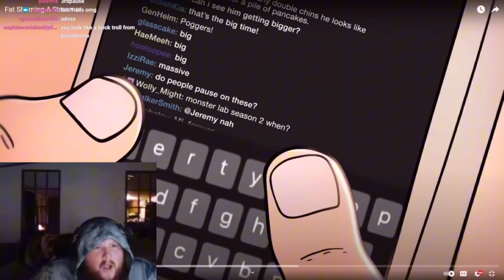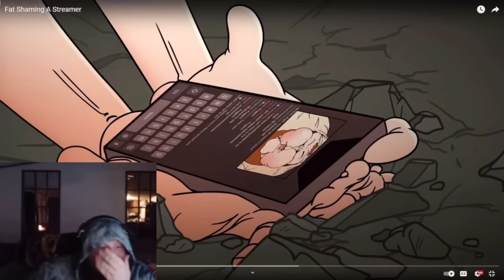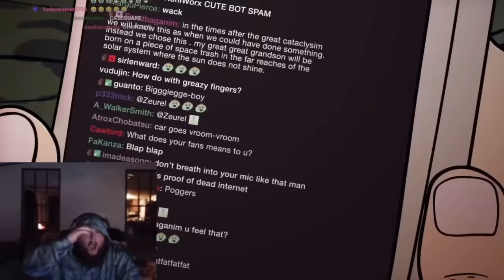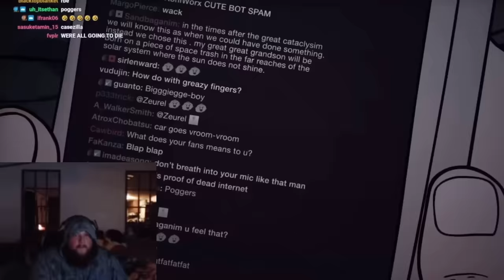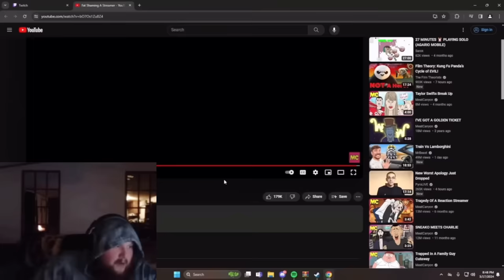CaseOh Reacts To Fat Shaming A Streamer (MeatCanyon) SHORT EDIT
Socials